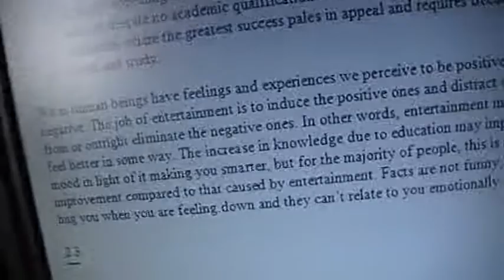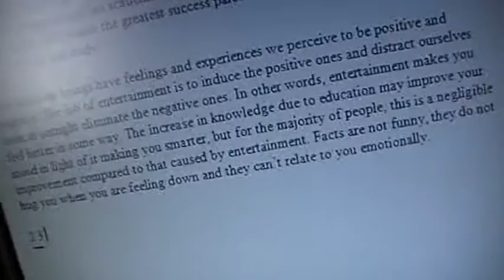118: Entertainment vs Education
My answer to Andrew's question of the week.